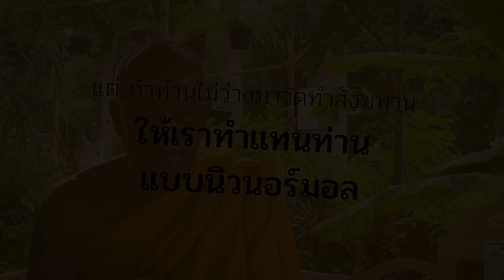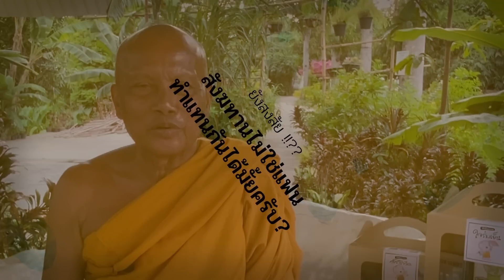กัลยาโณโอเค EP.133 | โซเชียลวิจารณ์พระแจ้..อยู่เป็น! ชัชชาติไม่เหมาะผู้ว่าฯ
โซเชียลวิจารณ์พระแจ้..อยู่เป็น! ชัชชาติไม่เหมาะผู้ว่าฯ พระพยอมถามมีพรรคไหน..ชูนโยบายแก้สังคมป่วย?